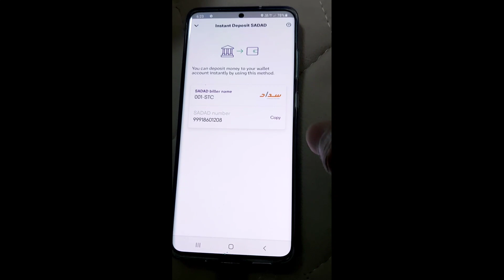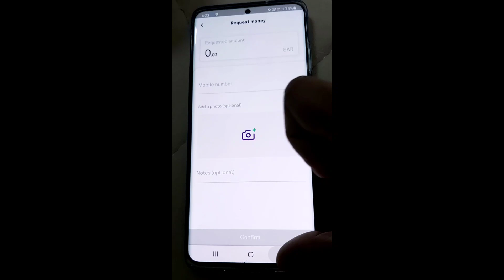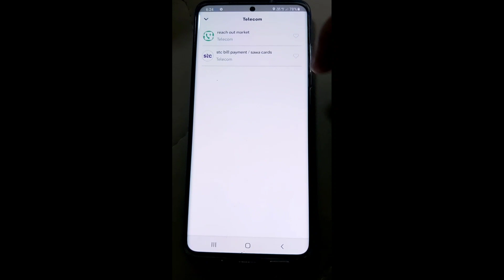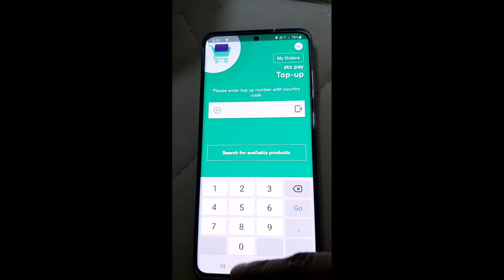Stcpay se mobile Recharge kaise kare|Stcpay se Friendi recharg kare|Stcpay se international Recharge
Stcpay  naya update hogaya . stcpay use karne ka full tarika maine is video me bata ya hai